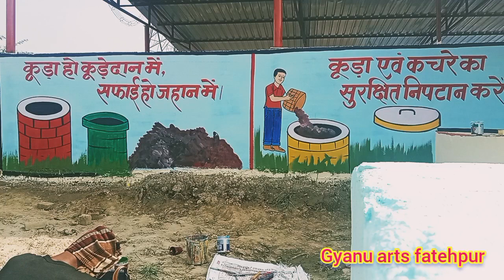RRC केंद्र में स्वच्छता पेंटिंग ll एक कदम स्वच्छता की ओर पेंटिंग